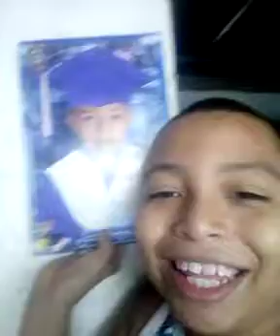mi canción personalizada 2